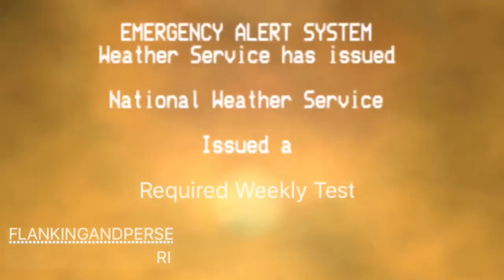EAS Yellow Leak